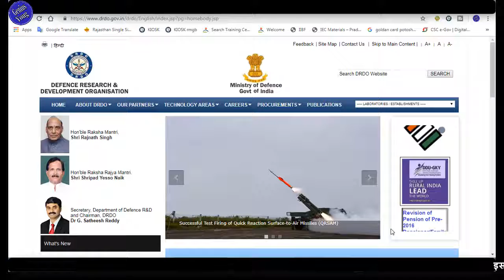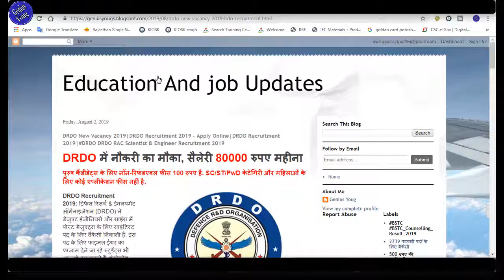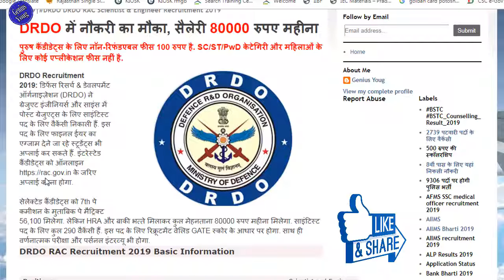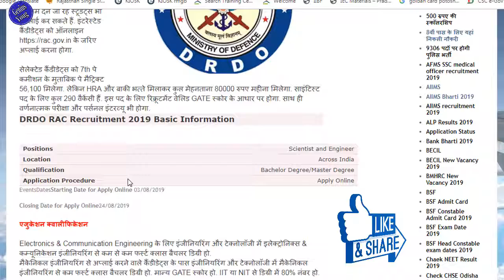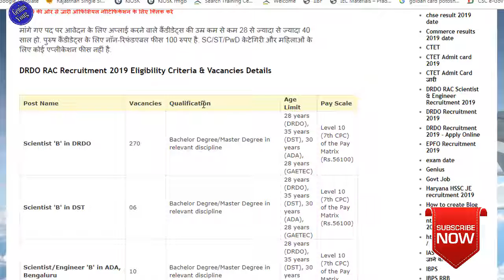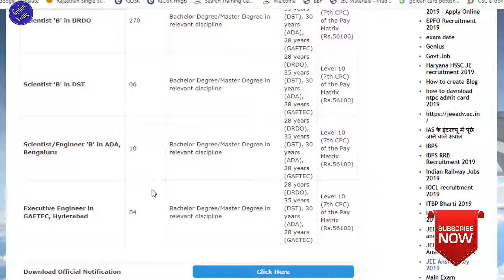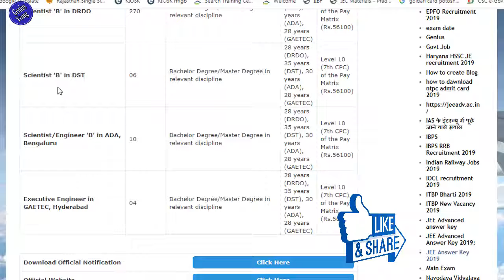DRDO Recruitment 2019 Salray 80,000|drdo recruitment 2019 apply online|drdo vacancy 2019|DRDO Bharti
AMAZON LINK -
My Mobile
My Laptop
My Watch